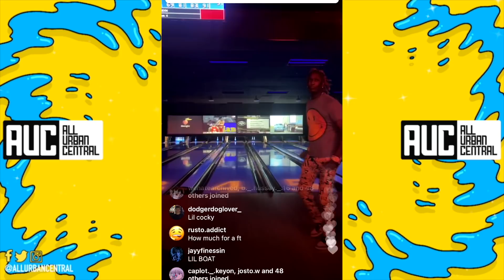Lil Yachty Druski ROAST Young Thug For Bowling Terribly